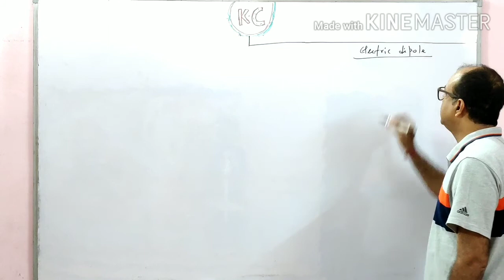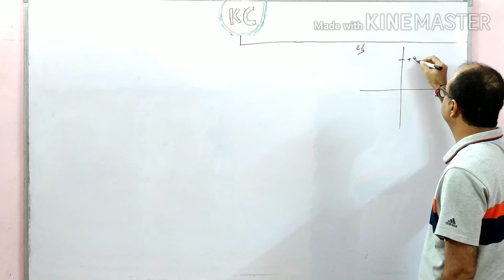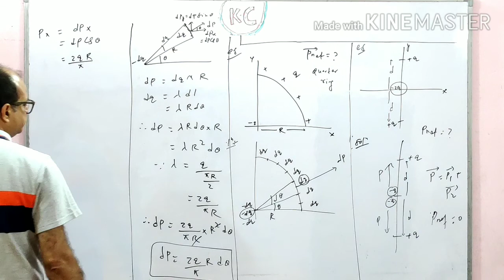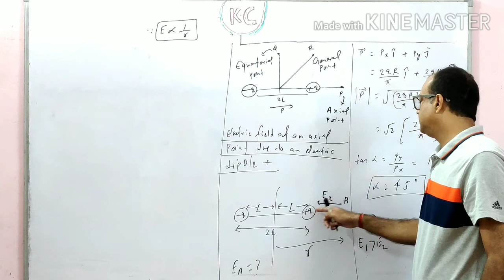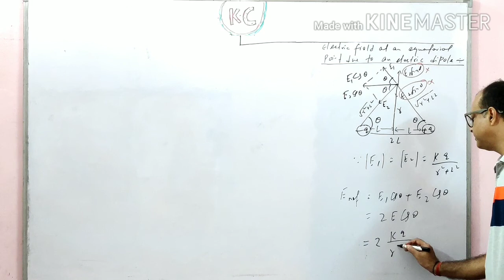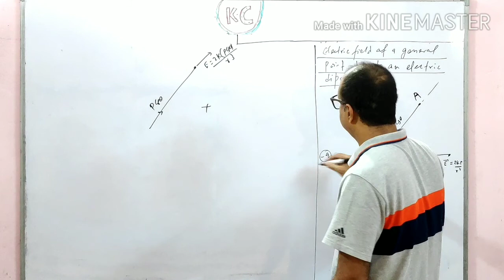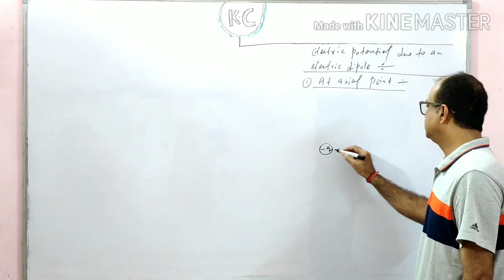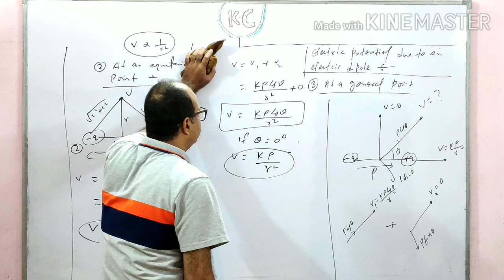Electric dipole moment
Useful for IIT JEE / NEET physics class 12 th